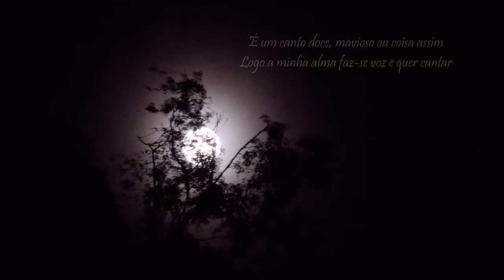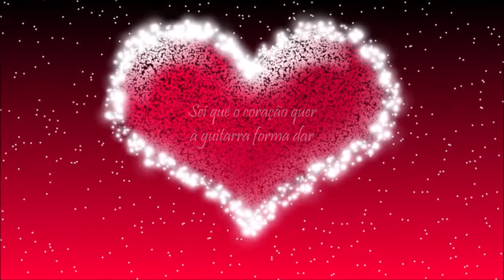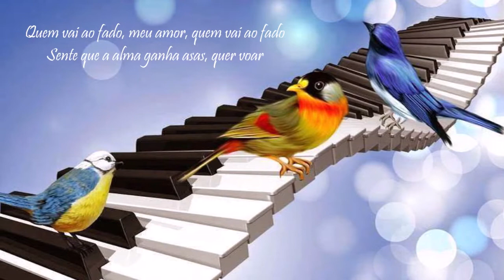Herminio Silva»»»»Quem vai ao Fado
Com um forte abraço ao Fadista e Amigo Hermínio Silva aqui vos deixo uma simples montagem feita com todo o carinho. Espero que gostem. Abraço.